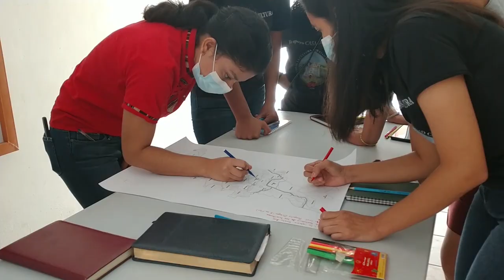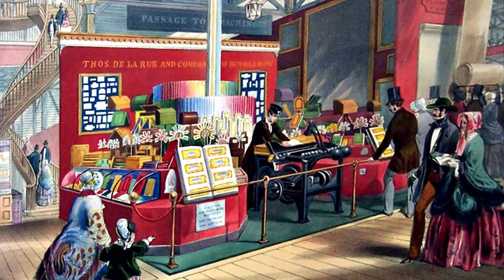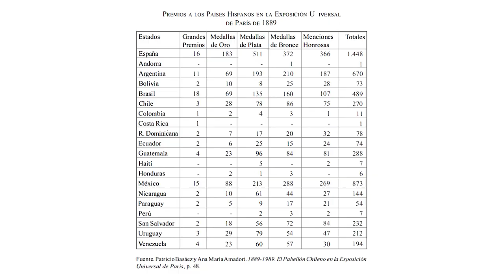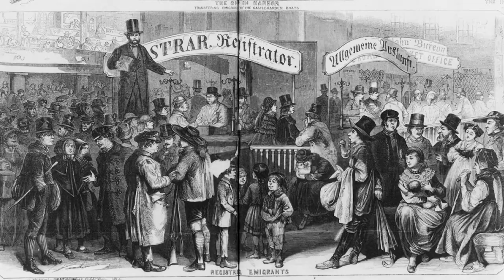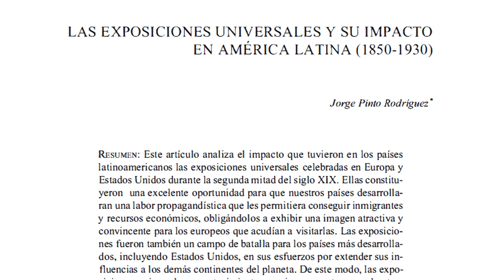Exposiciones Universales | La Exposición Nacional de 1878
Este viernes en colectivoreh nos ponemos mundiales, o mejor aun ¡Universales!. Hablamos sobre las exposicionesuniversales y el impacto que tuvieron en honduras

✍️ Enlaces de interes:

Las Exposiciones Universales y su Impacto en América Latina (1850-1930) - Jorge Pinto Rodríguez

Honduras en las ferias internacionales de industria y cultura (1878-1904): publicidad y representaciones de la nación - Julio José Sevilla Galeano

Los grandes eventos como acciones de Relaciones Públicas del Estado: Las Exposiciones Universales - María Teresa Otero

📝 Índice

00:00  Introducción
02:18  Europa y las Exposiciones Universales
05:05  Estados Unidos y las Exposiciones Panamericanas
07:57  Honduras y la Exposición Nacional
12:13  Conclusión
13:12  Despedida